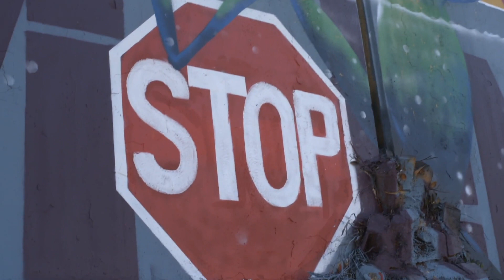A la violencia machista NO - Cortometraje Comando VDG